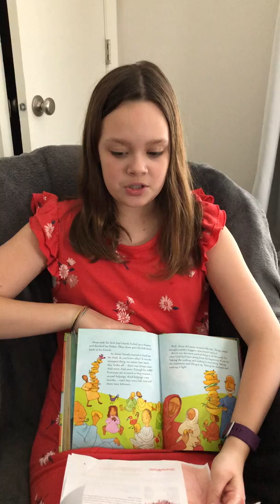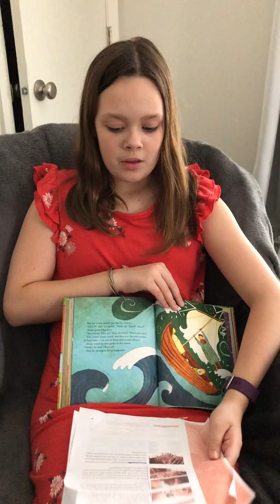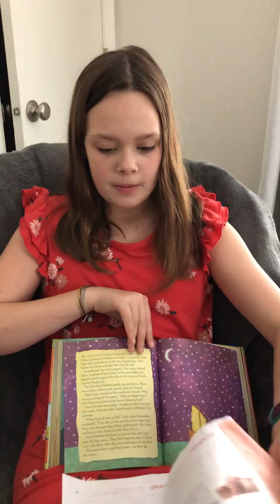Retelling of Matthew 14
(Don't mind the pictures, they don't quite line up, but that's ok. Parts of the story weren't in the Jesus Storybook Bible.)